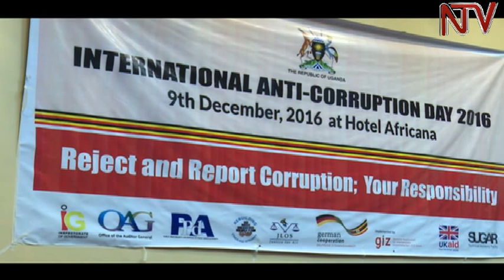Ssaabawolereza wa gavumenti ayagala kwongerwemu amaanyi mu kulwanyisa enguzi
Ssabawolerezza wa Gavumenti William Byaruhanga alabudde nti singa gavumenti gyalimu teebe namutima gulwanyisa muzze gwabuli bwa nguzi, abagirwanyisa nga naye mwali banaba bayiwa nsano ku mazzi.

Bino aby’ogeredde mu lukugana olw’okubaganya ebirowozo kubutya ekizibu kyenguzi bwekiyinza okulinyibwa kunfete okubadde ku Hotel African olwaleero.